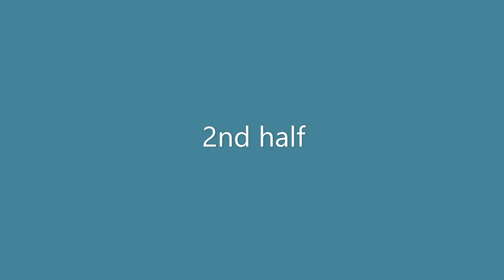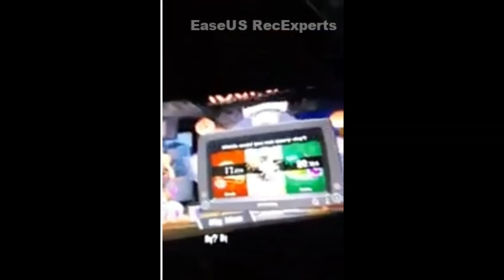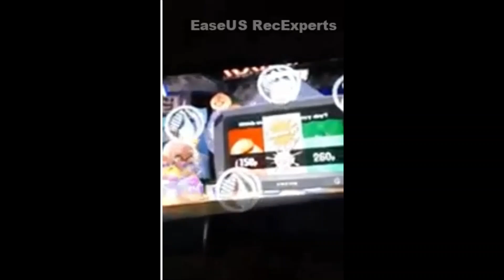Carbs Splatfest! Team Bread highlights!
My 2nd time ever on Shiver's team, in my opinion this wasn't one of the better splatfests I have played.